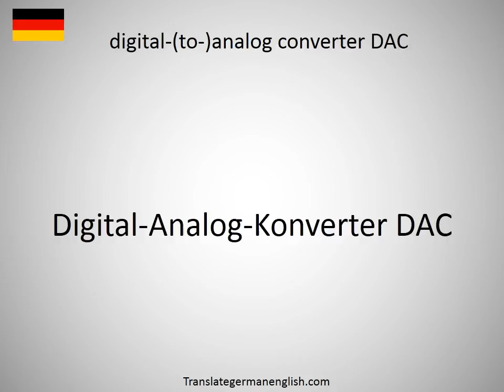How to say digitally restored in German?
How to say digitally restored in German? Learn the pronounciation digitally restored! How to Pronounce digitally restored. Expand your vocabulary, learn German words. Practice German online. Use this free pronunciation guide to practice words at a time. Learn German for free. Thank you for viewing, please like or subscribe! hoe om te sê, si të thuash, እንዴት እንደሚናገር, wie sagt man, comment dire, come dire, como dizer, как сказать, nasıl denir, cómo decir, 怎么说, πώς να το πω, hoe zeg je.